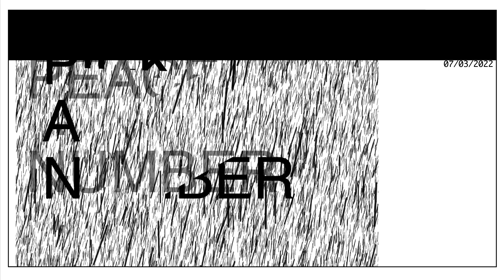7/3/2022-7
When our landlord got divorced, he evicted us (which was fine, it was his house and he did actually move in and live there) and bought a boat.

Thats some divorced dad energy right there.